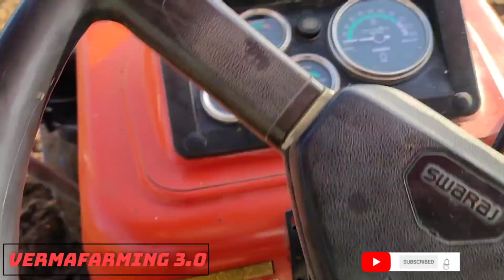सीजन के आखिरी गन्ना बुवाई का काम पूरा हुआ Variety 13235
ashish Kumar Verma
Ashish Kumar Verma
Farming
please complete 1k Subscribes